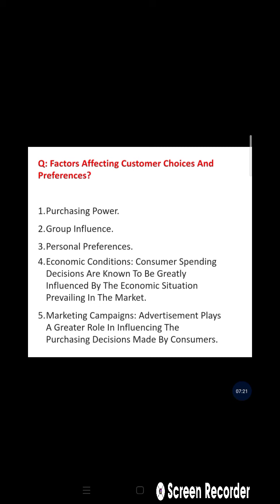Factors affecting Customer Preferences and Choices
Tourism and Hospitality Class 10 Lecture by Wasiq Rasool